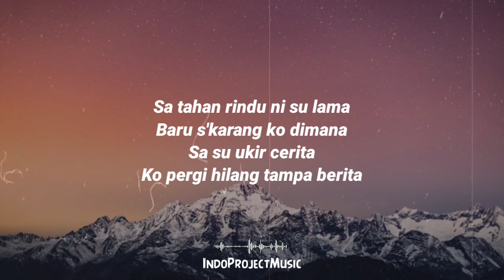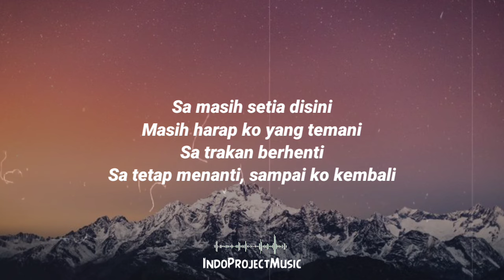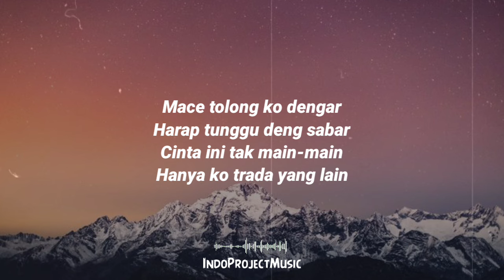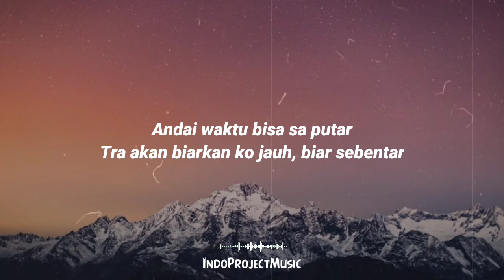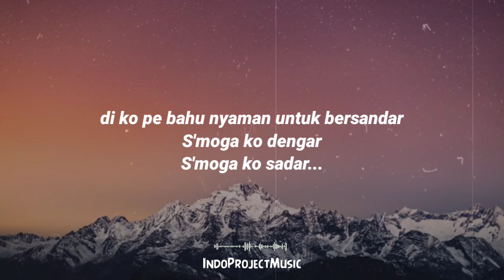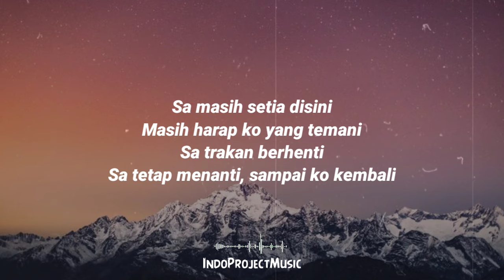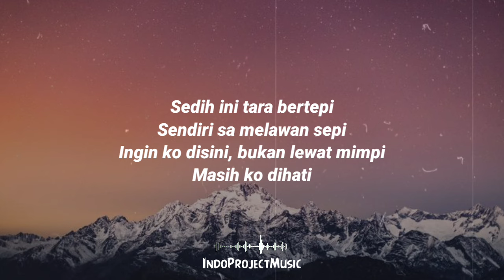SA PUNYA - Wizz Baker Ft Vero Indry • LIRIK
🎶Judul:  Sa punya
🎶Penyanyi: Wizz Baker Ft Vero Indry

Kira-kira lagu apa lagi nih yang akan dibuat lirik videonya? Tulis komentar kamu di bawah ya.

📝Lirik !

Sa tahan rindu ni su lama
Baru s'karang ko dimana
Sa su ukir cerita
Ko pergi hilang tampa berita

Masihkah ko disana
Ada rasa yang sama
Gelisah dan bertanya
Apa masih sa ko punya

Sa masih setia disini
Masih harap ko yang temani
Sa trakan berhenti
Sa tetap menanti, sampai ko kembali

Sedih ini tara bertepi
Sendiri sa melawan sepi
Ingin kau disini, bukan lewat mimpi
Masih ko dihati

000...Rindu ni mo kase sapa
Masih ada takkan lupa
Ado sio sayang, kan masih tabayang
Siksa lawan sunyi ni sampe kapan
Mace tolong ko dengar (ko dengar)
Harap tunggu deng sabar (tunggu deng sabar,,,) Cinta ini tak main-main
Hanya ko trada yang lain

Masih ko dihati

Andai waktu bisa sa putar
Tra akan biarkan ko jauh, biar sebentar

000...
di ko pe bahu nyaman untuk bersandar
S'moga ko dengar
S'moga ko sadar...

Masih ko dihati

Masih ko dihati